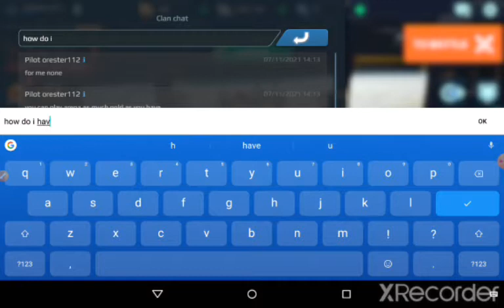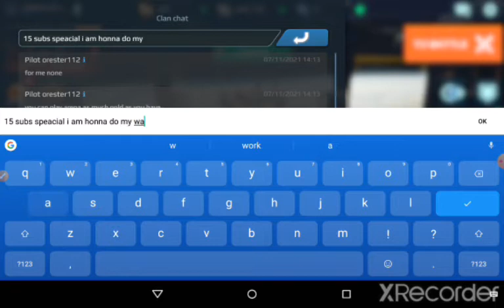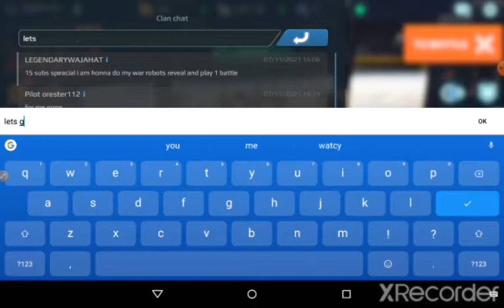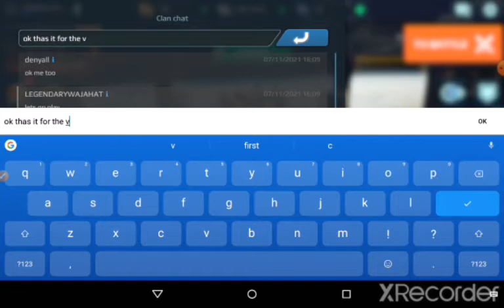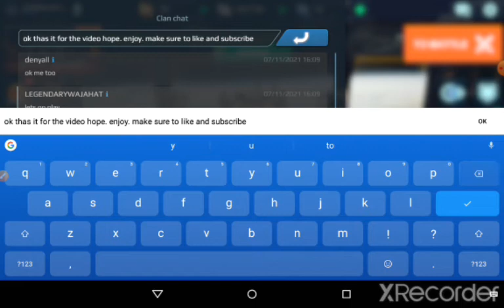meet my war robots skills and all robots and weapons and more (15 subs special)tysm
special thanks to Suzy shake for helping me get subscriber go sub her channel